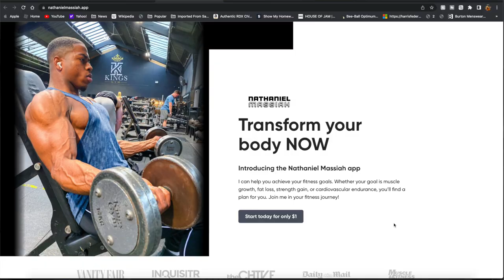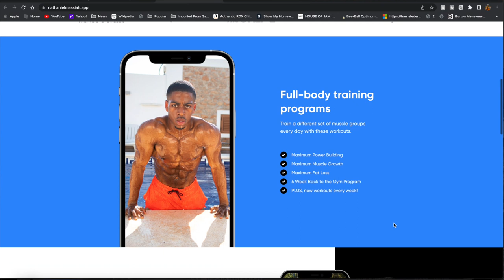ARM WORKOUT WITH DUSHANE FROM TOP BOY *Ashley Walters*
What’s up guys! In this video, I had the pleasure of meeting up with Ashley Walters, best known for playing Dushane in Top Boy. We did a workout challenge, arm workout, and overall just had a good time. Enjoy!